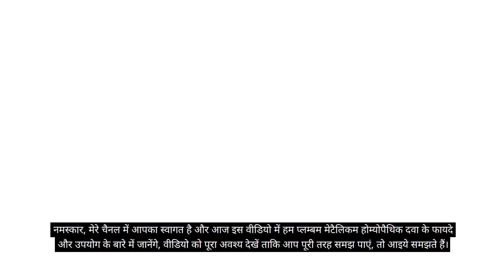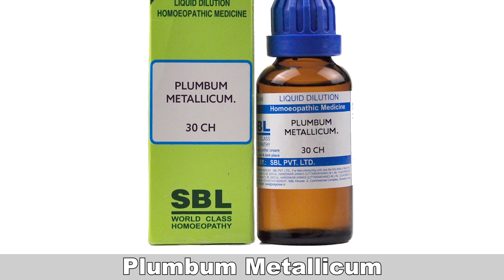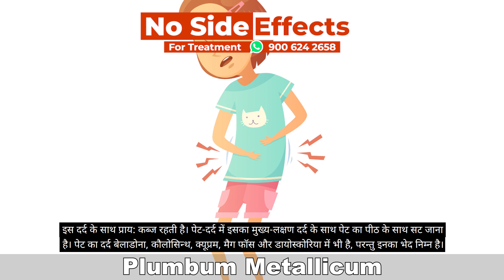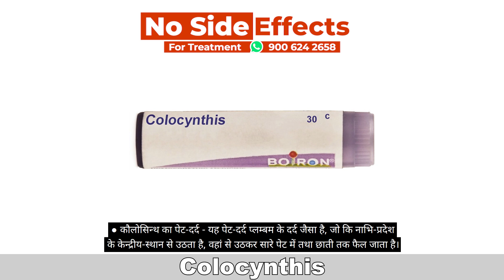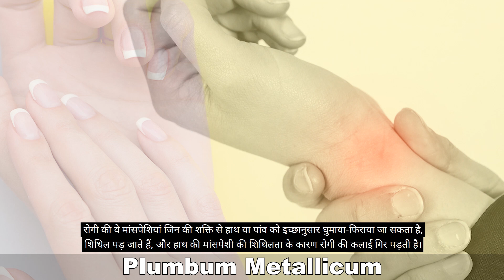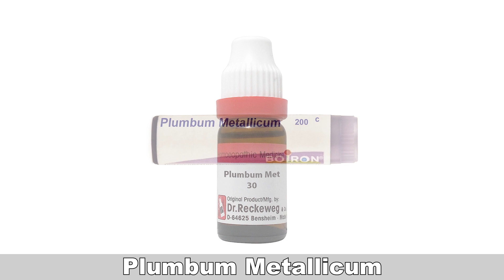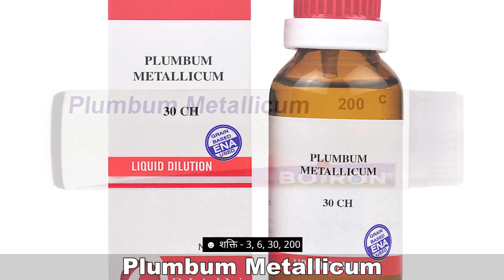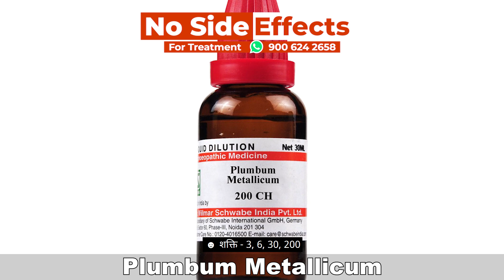Plumbum Metallicum | पेट दर्द, कब्ज, सुन्नपन, मांसपेशियों की शिथिलता का होम्योपैथिक दवा ??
Friends ! New Video has been uploaded by Dr G.P.Singh. Today we will discuss about plumbum metallicum ( Plumbum Met ) homeopathic medicine.

(1) पेट-दर्द के साथ रोगी अनुभव करता है कि उसके पेट की पेशी को किसी ने पीछे पीठ की ओर खींच रखा है ऐसे में plumbum metallicum लाभ करता है।

(2) धीरे-धीरे होने वाला पक्षाघात - यह पक्षाघात धीरे-धीरे बढ़ता है। त्वचा की, आंतों की, मूत्राशय की, मन की शिथिलता बढ़ती जाती है, पहले भिन्न-भिन्न अंगों का और अन्त में संपूर्ण-शरीर का पक्षाघात हो जाता है। ऐसे में Plumbum metallicum दवा का सेवन करना है।

(3) त्वचा की शिथिलता या संवेदन-शीलता का ह्रास - अंगुलियां सुन्न पड़ने लगती है, हथेली और पांव के तलवे सुन्न होने लगते हैं, त्वचा में भी सुन्नपन आने लगता है। शरीर के अन्य सब अंगों का काम धीमा पड़ने लगता है। स्नायु-संस्थान पहले जैसी सजगता से काम नहीं करता। मांस-पेशियां भी अपने काम में ढीली पड़ जाती हैं। किसी-किसी अंग में सुन्नपन आने लगता है, ऐसे में plumbum metallicum लाभ करता है।

(4) कलाई गिर पड़ती है (Wrist drop) - रोगी की वे मांसपेशियां जिन की शक्ति से हाथ या पांव को इच्छानुसार घुमाया-फिराया जा सकता है, शिथिल पड़ जाते हैं, और हाथ की मांसपेशी की शिथिलता के कारण रोगी की कलाई गिर पड़ती है। वह हारमोनियम तथा पियानो नहीं बजा सकता, कलम हाथ में लेकर लिख नहीं सकता, अंगुलियों का इच्छानुसार संचालन नहीं कर सकता। ऐसे में plumbum metallicum लाभ करता है।

(5) आँतों की शिथिलता (कब्ज) - अगर गुदा में खुश्क मल बहुत-सा इकट्ठा हो जाय, और गुदा की मांस-पेशियों की शिथिलता के कारण वह न निकले, तो प्लम्बम से मल आ जाता है। सख्त कब्ज की यह उत्तम औषधि है।

(6) मूत्र द्वार की शिथिलता ( पेशाब रुक जाना ) में भी plumbum metallicum लाभ देता है।

Name-
Age-
Sex-
Problems-

OR

OR

Account detail